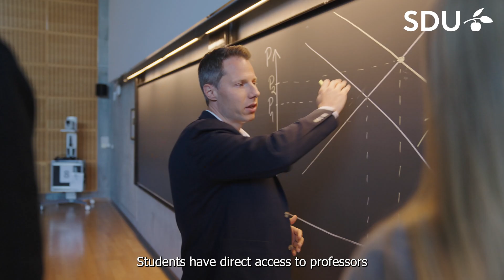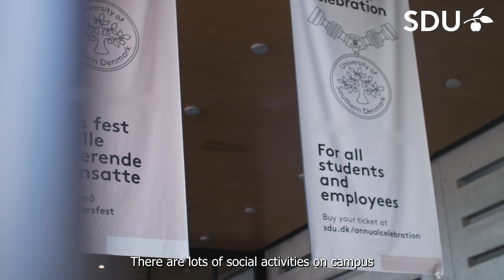SDU Economics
This two-year MSc in Economics empowers students to promote welfare and progress in society while offering different and enduring avenues for professional success. It equips students with the main tools of a professional economist and offers research-based teaching within economics, econometrics, and data science.